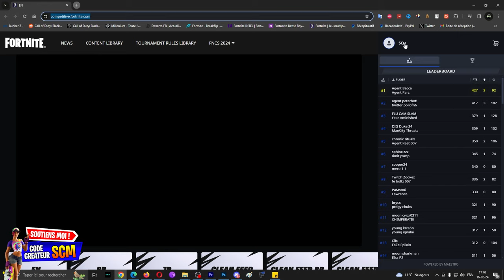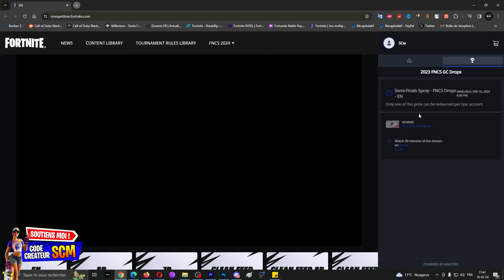Comment Avoir les Récompense Gratuite FNCS Drop 2024, Astuce Débloquer le Spray Gratuit Fortnite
Lien pour regarder les live FNCS 2024 Fortnite et débloquer les récompense

▬▬▬▬▬▬▬ • BIENVENUE 😍 • ▬▬▬▬▬▬▬

▬▬▬▬▬▬▬ • PARTENAIRES 💪 • ▬▬▬▬▬▬▬

👉StealthGamer:
"SOISCOOLMEC"
"STRIKESOISCOOL"

TikTok "SoisCoolMecYTB"
👻Snapchat "soiscoolmec"

.▬▬▬▬▬▬▬ • TOP DON 💰 • ▬▬▬▬▬▬▬